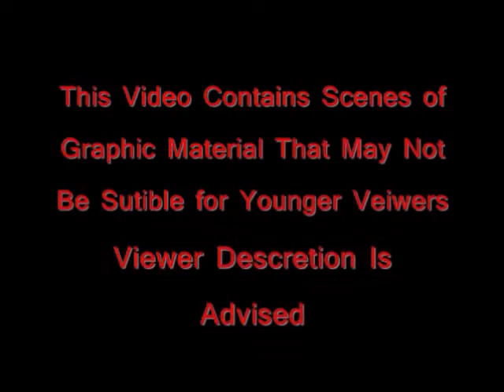Ito-Short Animated Movie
Short Animated Movie made on the Movies Game/lionhead studios